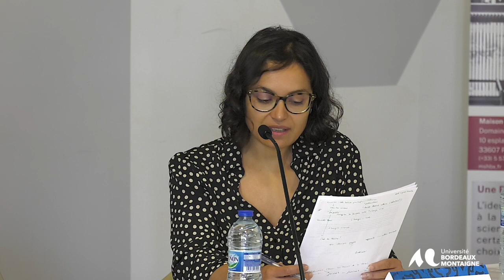Daniela Potenza‭ ‬(Italie) « L’existentialisme intertextuel dans Désert de lumière de Rama Haydar »‬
Rama Haydar est une dramaturge palestino-syrienne résidante à Malaga qui fait du théâtre politique. Représentées à l’échelle internationale, ses pièces ont au cœur la Syrie et la Palestine. Désert de lumière notamment se situe dans le camp de réfugiés de Yarmouk et montre l’absurdité de la guerre civile syrienne et de la Palestine occupée. Alors qu’un siège brutal fait rage à l’extérieur, deux réfugiés palestino-syriens d›une vingtaine d’années, nommés « A » et « B », débattent du meilleur plan d’évasion et finissent par en venir aux mains sur le sens de l’amour, de la résistance et de l’exil. Avec un humour surprenant et une franchise dévastatrice, Désert de lumière offre une perspective intime et audacieusement critique sur la crise des réfugié.e.s au Moyen-Orient. La production multimédia, qui combine théâtre, poésie, danse et musique, met l’accent sur la production culturelle de l’empathie.
La convocation sur scène de la poésie de Mahmoud Darwich est donc opérée dans le but de porter la connaissance de l’état des hommes et de créer une culture basée sur l’empathie et la solidarité. En même temps, le huis clos dans lequel les deux personnages débattent nous reconduit à La porte de Ghassan Kanafani (1964) et donc au Huis clos de Jean-Paul Sartre (1943) et au mythe d’Iram aux Colonnes, auxquels Kanafani s’inspire pour sa pièce. On verra alors que le désert de lumière mentionné par A fait écho aux nuages du poème de Darwich (Onze astres sur l›épilogue andalou) qu’il recite, ainsi qu’aux nuages du mythe d’Iram, c’est-à-dire à un monde autre dans lequel les personnages pourraient idéalement agir, si seulement ils pouvaient sortir du « petit royaume de la mort à la porte fermée » (Kanafani, La porte) qui est l’appartement où A et B se trouvent, ainsi que le camp de réfugiés de Yarmouk, le Moyen-Orient, le monde, et cette pièce. Malgré le huis clos de l’existence, l’intertextualité de la pièce porte la tragédie d’un peuple au rang de métaphore universelle.